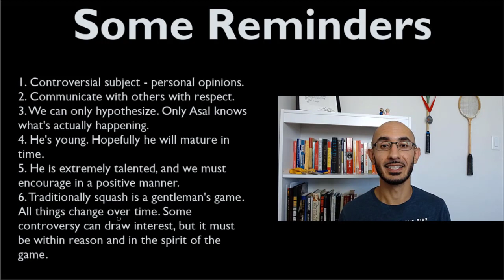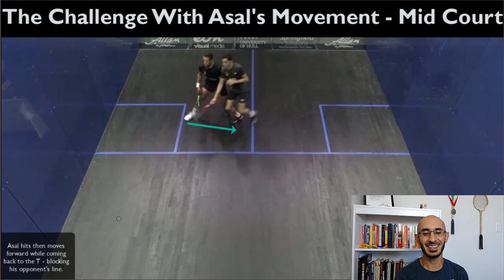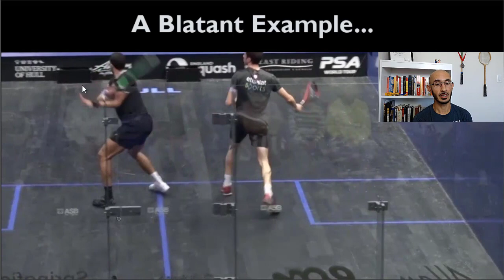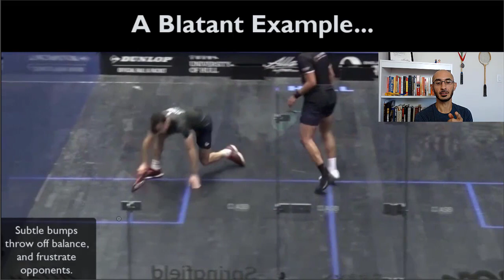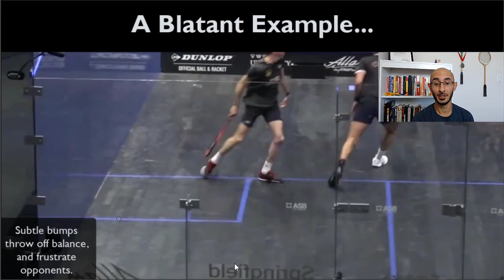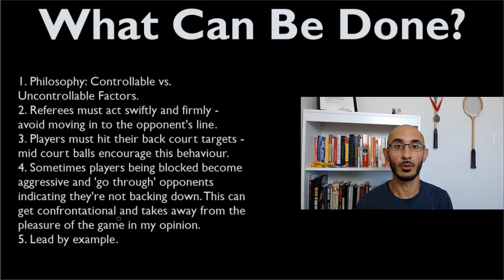PSA Squash 2021: Mostafa Asal and Sketchy Movement?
1. Learn exactly why there is so much contact when Asal plays.
2. Discover the subtleties Asal leverages, and the skill that Asal has developed.
3. Learn what can be done to prevent excessive contact on court, and...

0:00 - Introduction.
0:23 - Context, Rules Of Engagement, and Philosophy.
4:41 - Video Breakdown #1 - Mid Court Forehand Volley.
6:12 - Video Breakdown #2 - Opponent Adjustment to Asal's Line.
7:26 - Video Breakdown #3 - A Blatant Blocking Example.
9:08 - Video Breakdown #4 - Asal is NOT ALWAYS at fault.
11:15 - Video Breakdown #5 - A Striking Comparison.
12:46 - Video Breakdown #6 - Same Shot, Different Movement?
14:35 - Asal's Awareness Broken Down.
15:58 - Video Breakdown #5 - Another Striking Comparison & The Implications.
17:28 - What Can Be Done? Philosophy, Referees, Targets and more!
21:37 - Wrapping It Up.
22:33  - The Forgotten Clips!